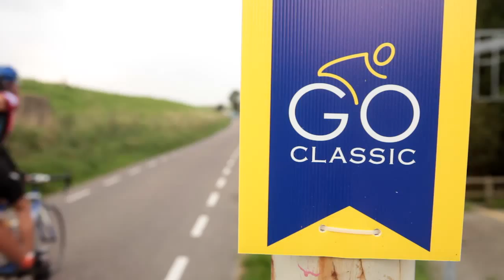Goeree Overflakkee evenementen